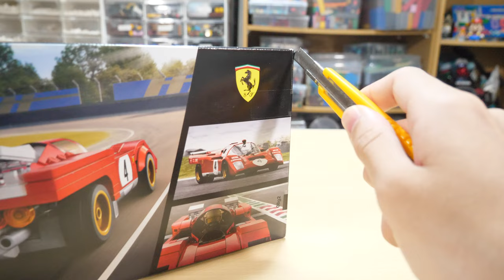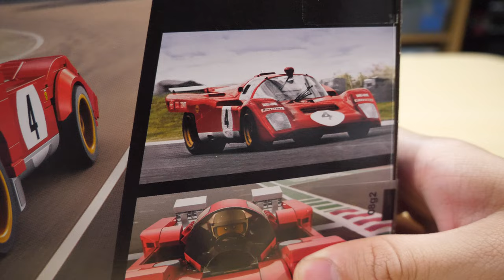【F1のフェラーリ！】レゴスピードチャンピオン 1970 フェラーリ 512 M 76906 Lego Speed Champion 1970 Ferrari 512M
なんでフェラーリってこんなにカッコいいんだろう？